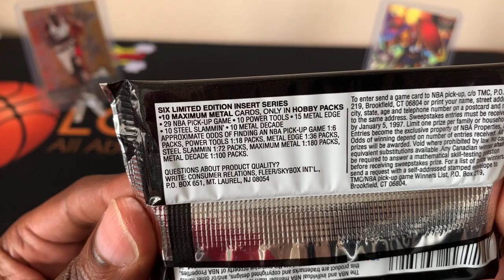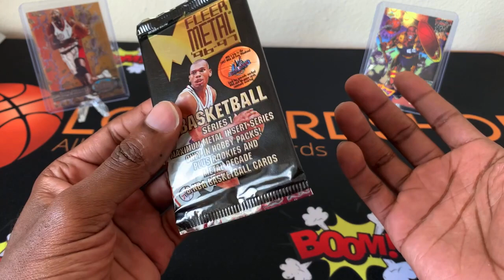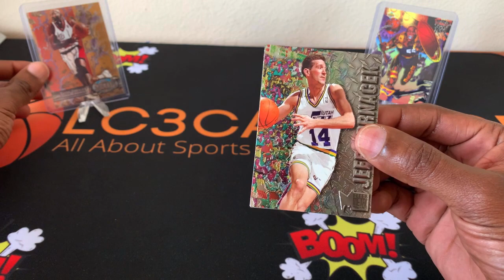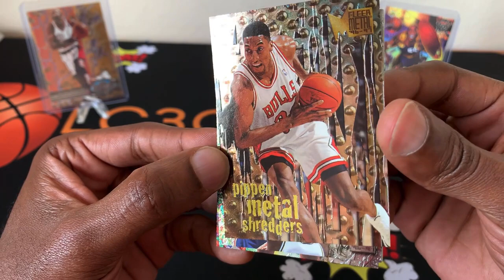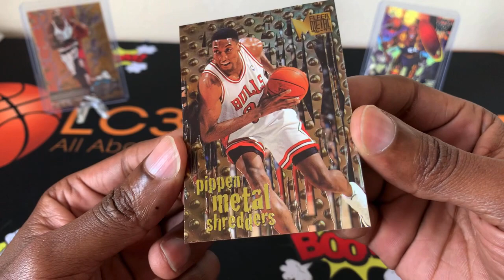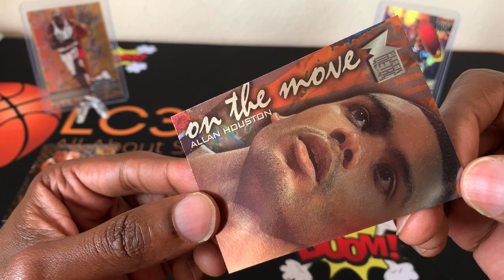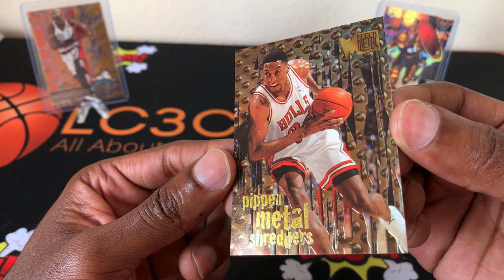Episode 7 of Single Hobby Pack Saturday!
Save 50% on Prime

Join Fiverr and discover the fastest way to hire freelancers, for any online project. If you have you own YouTube channel and looking for an intro, this is the place to go! Thank me later!